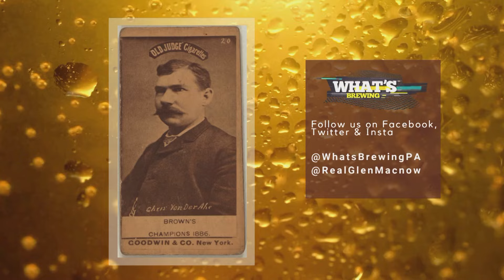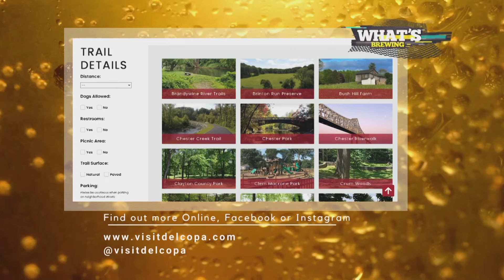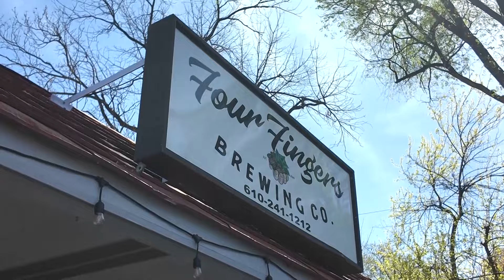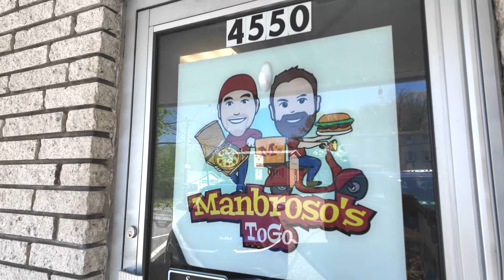BEER AND BASEBALL l S09 E011 l Four Fingers Brewing Company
What’s brewing is a 30-minute TV show that airs weekly on NBC Sports Philadelphia networks with Hosts Glen Macnow, Lew Bryson and many more! What’s Brewing was designed to raise the visibility of local craft beer and create awareness for various events and activities. We have profiled a number of top brew masters with plenty of celebrity guest hosts. We’ve explored the science of brewing providing insight on how brewers create their most flavorful beer and high-quality ales and lagers. Many of these breweries rely on local ingredients and that becomes part of the discussion. From homebrewing competitions, beer fests, and ale trails nothing is off-limits when it comes to covering craft beer!